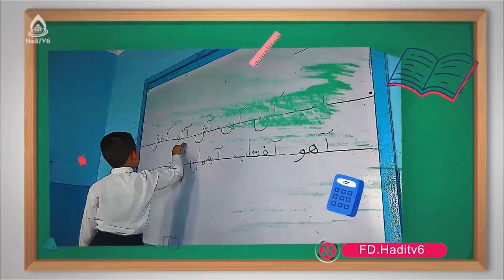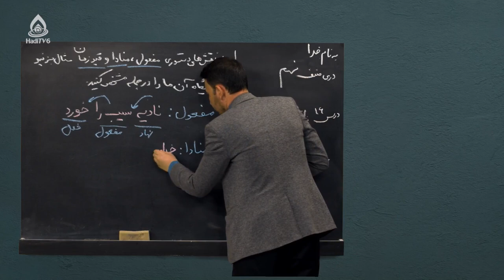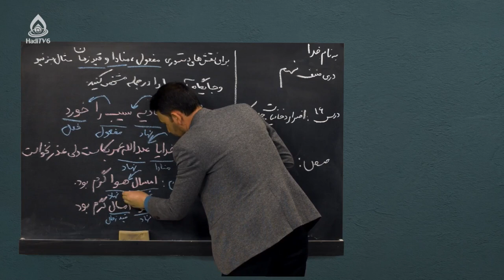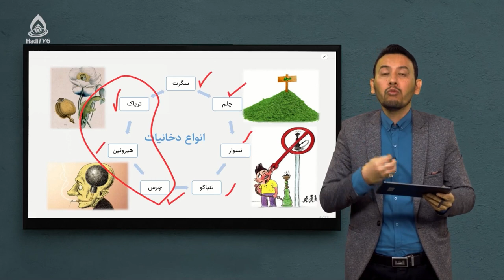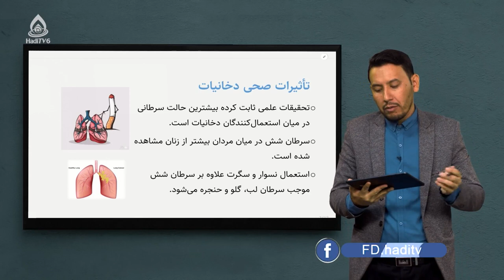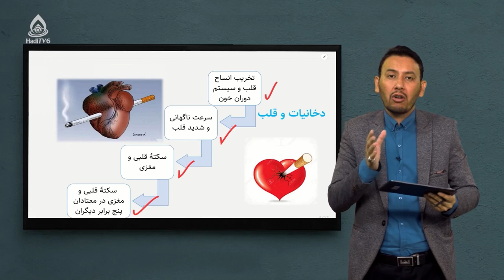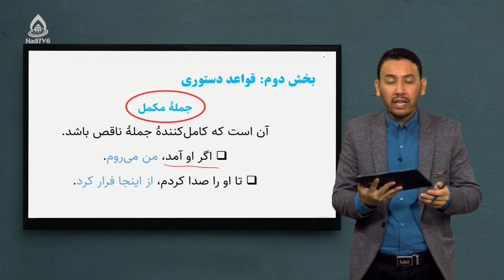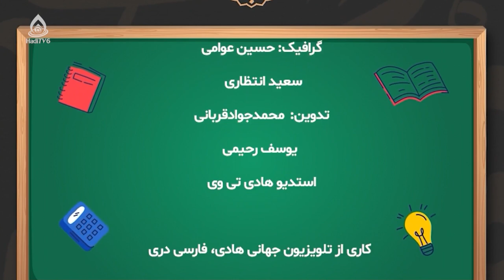کتاب دری صنف نهم، درس شانزدهم (اضرار دخانیات)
جمله مکمل